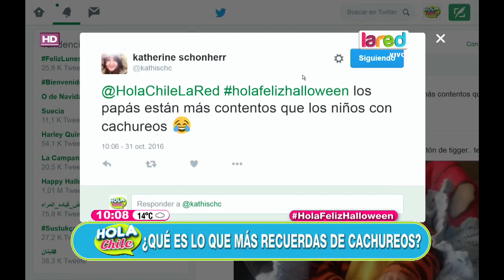Hola Chile Programa Completo del Lunes 31 de Octubre 2016